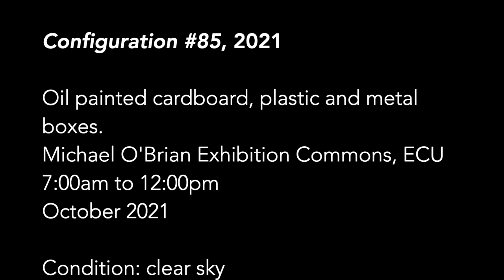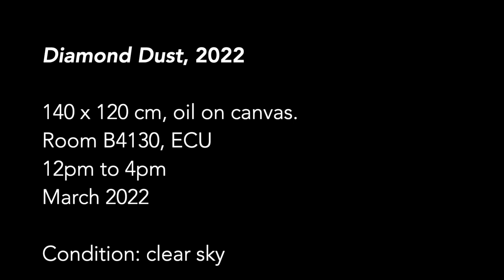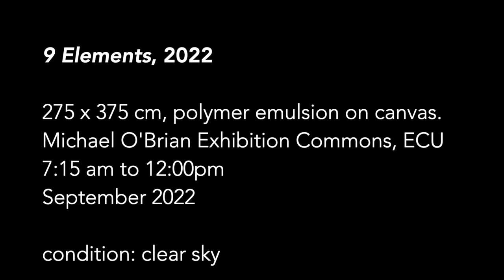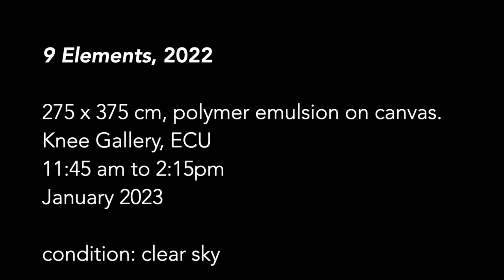A sequence of time | Thesis Research 2023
Short film presented in the Rennie Hall for the opening of: Biometaphysicalmateria
MFA 2023 Thesis Exhibition, March 25 - April 9, 2023
Opening night Thursday March 30th 6-9pm
Emily Carr University of Art + Design
Michael O’Brian Exhibition Commons
520 E 1st Ave, Vancouver, BC